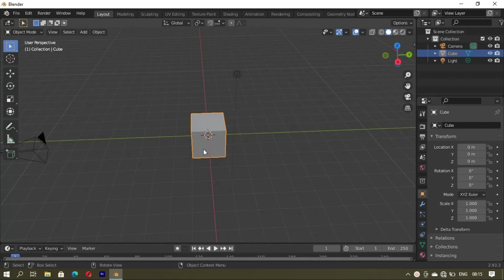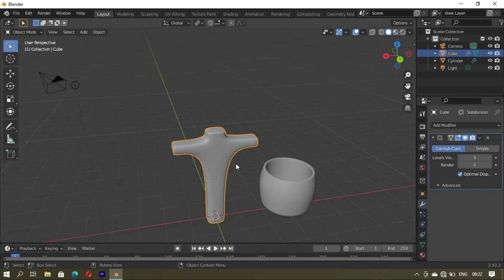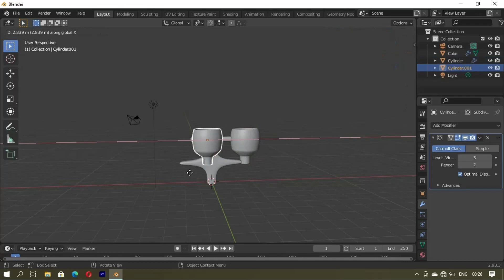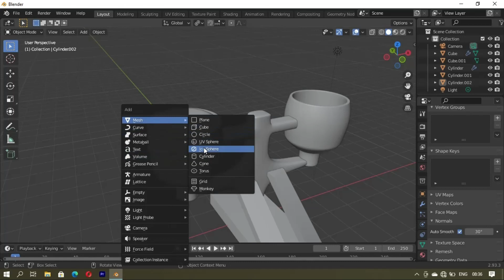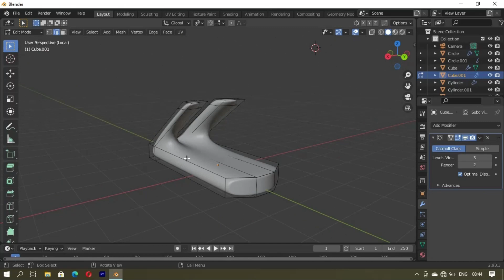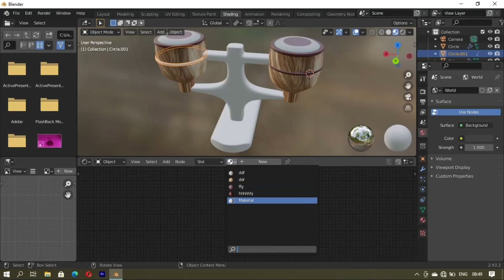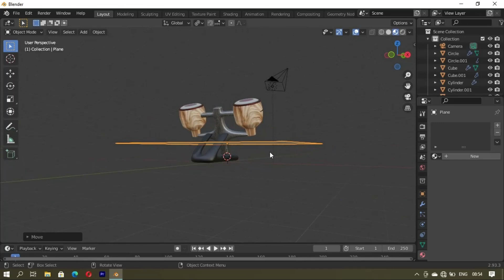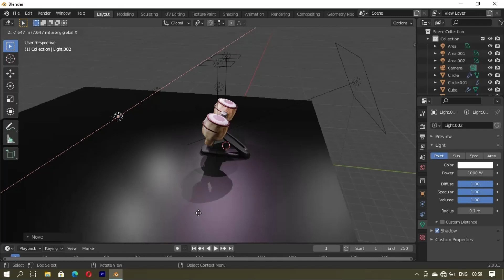HOW I MODELED DRUMS IN BLENDER | SPEED LEVEL DESIGN | BLENDER BEGINNERS TUTORIAL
How I Modeled Drums In Blender 3.0 . .

Please Let me know your thoughts on this video by commenting in the comments section.